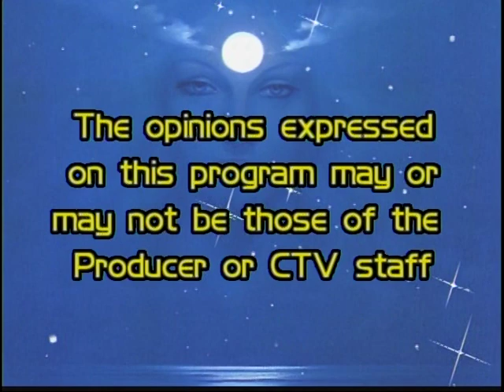Spiritual Exploration - Astrological Predictions 2012 Part 1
Host / Producer Christine Schiavone and her guest, Astrologer Deborah Rose, talks about the zodiac predictions for the year 2012. This program was taped at Staten Island CTV - Staten Island, New York. Part 1 of 2.